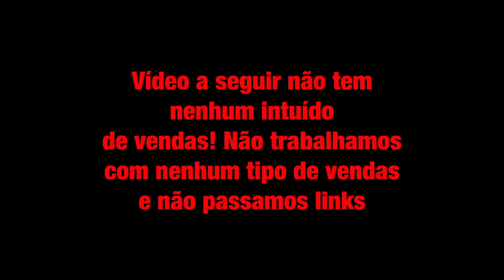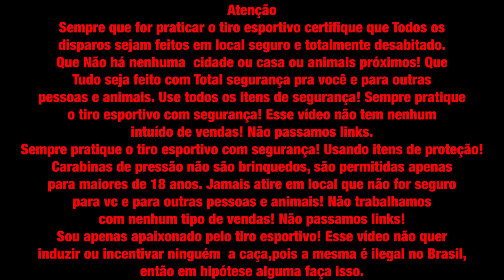Não faça isso ! Luneta Grande demais!